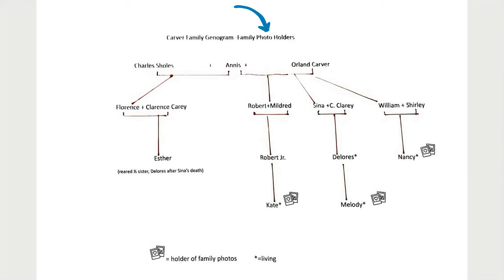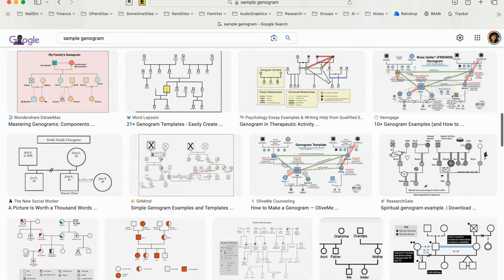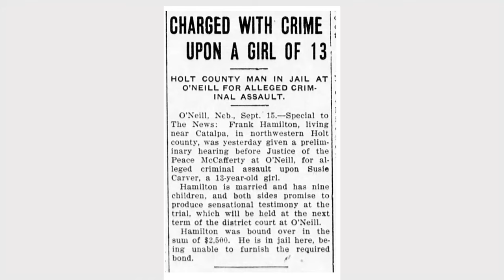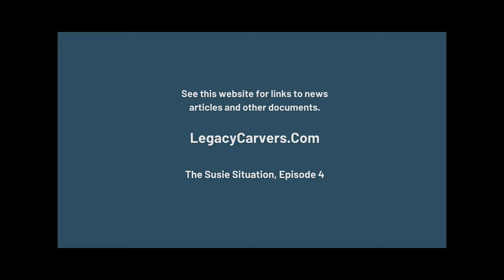4. Sensational Testimony - The Susie Situation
We're investigating a family mystery from 1912. It centers around a homestead fire in Nebraska. This week we find out about a plot twist. Who is Frank Hamilton? What does he have to do with Susie? Is their story tangled up with the fire?